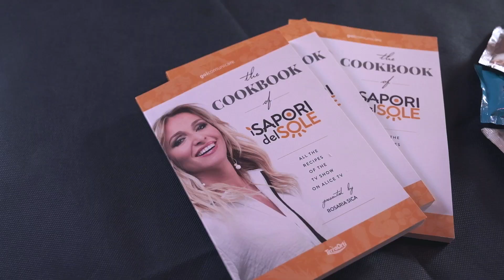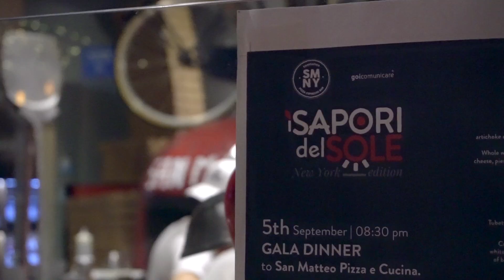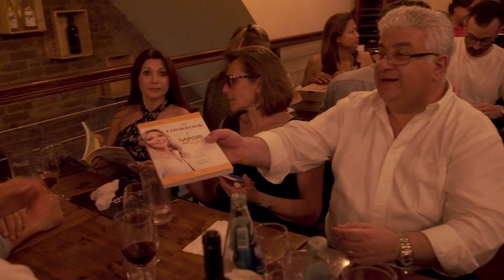I Sapori del Sole Speciale New York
Le eccellenze campane sono volate con I Sapori del Sole a  New York!
Un mix di sapori, colori e tradizioni del nostro bel Paese in diretta dal San Matteo Pizzeria e Cucina di New York. Due giorni all'insegna di cibo di qualità con show cooking e cena di gala con le immancabili prelibatezze del mitico Domenico Manfredi della Pasticceria D'Elia.
isaporidelsole speciale New York con la conduzione straordinaria di Rosaria Sica.

Restate sintonizzati!